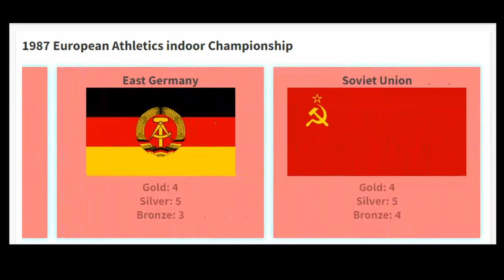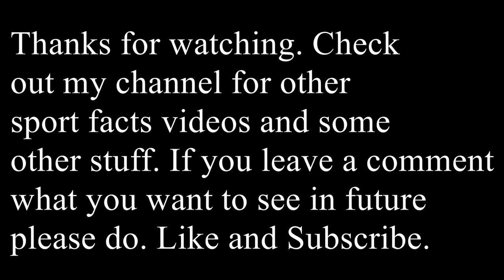1987 European Athletics Indoor Championships medal table (France, Liévin)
France and the city of Liévin was the host for the 18th edition of the European Athletics Indoor championship in 1987. As in the previous year there was 26 nations that participated in the event this time.